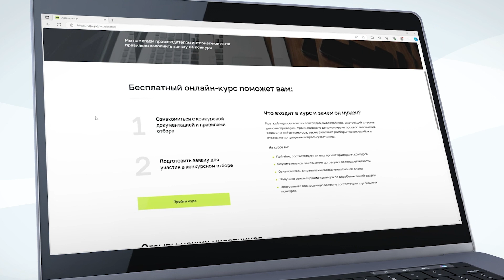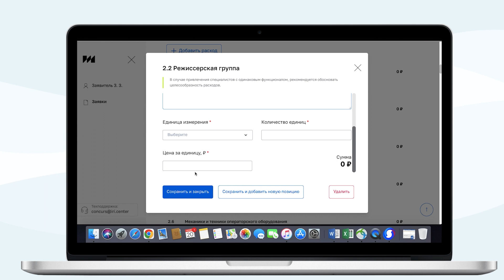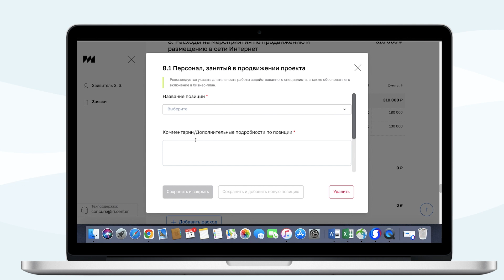Вебинар «Конкурс дебютов от ИРИ»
🔹Как правильно оформить заявку?
🔹Могут ли участвовать самозанятые и физические лица?
🔹Как составить бизнес-план и каковы критерии его оценки?
🔹Какие ошибки чаще всего совершают дебютанты?

Все ответы — в нашем коротком вебинаре о главном.